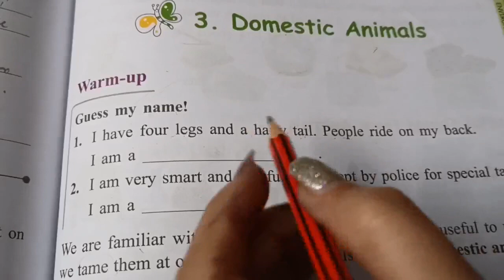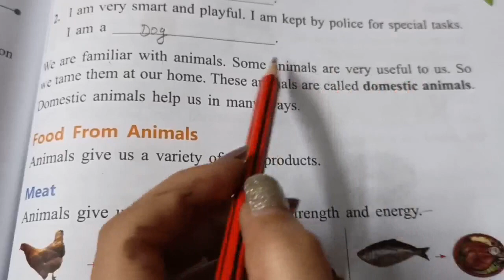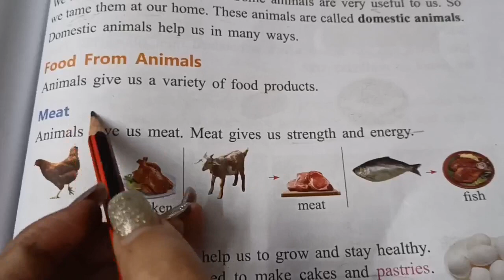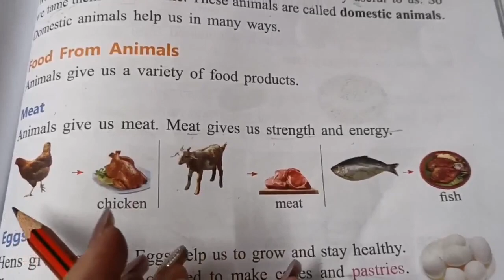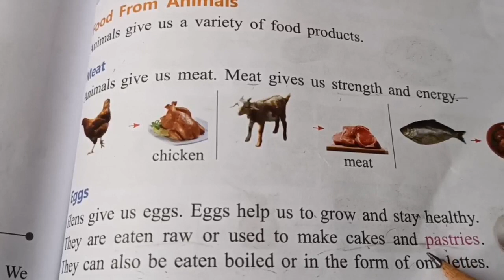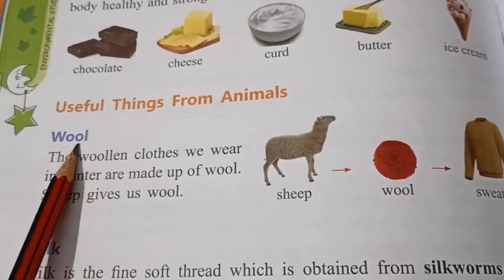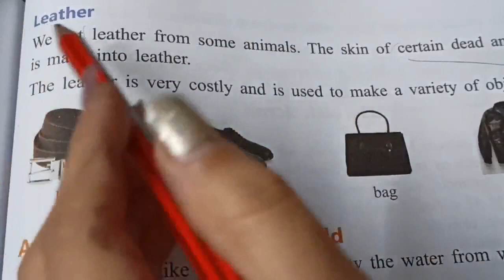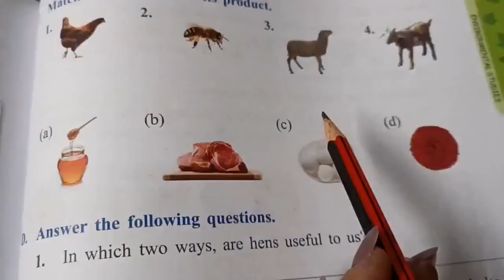Class 2 EVS Ch 3 Domestic animals Lecture 1 word meanings